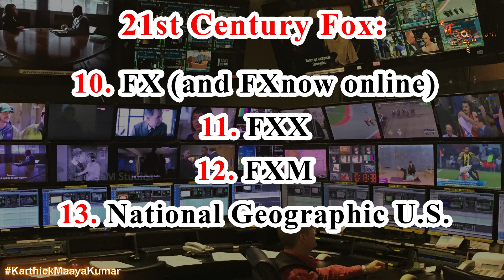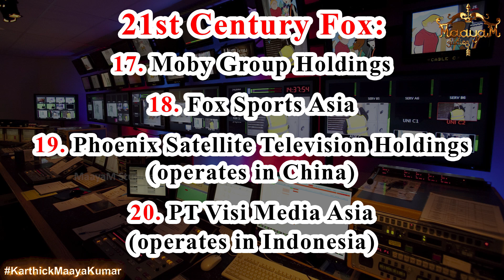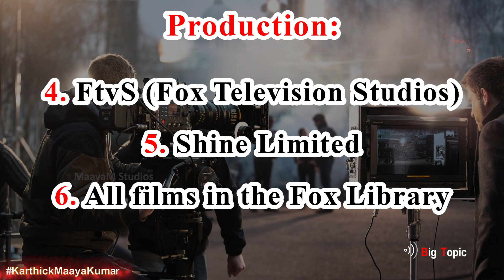இலுமினாட்டிகளின் தலைவர் இவரா? | Vijay TV ஓனர்! | 'மீடியா மன்னன்' Rupert Murdoch | KMK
Vijay TV Ex-ஓனருக்கு 4வது விவாகரத்து! | ஜீவனாம்சம் இவ்வளவா! | மீடியா மன்னன் Rupert Murdoch | Karthick MaayaKumar | Big Topic | Episode 1122 |

@ karthick_maayakumar